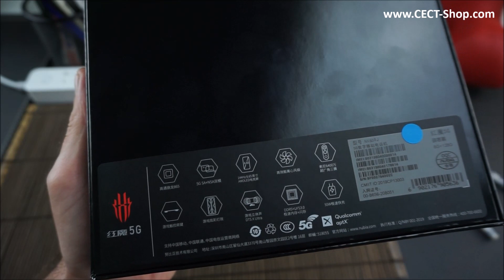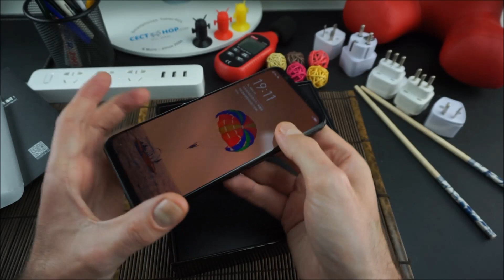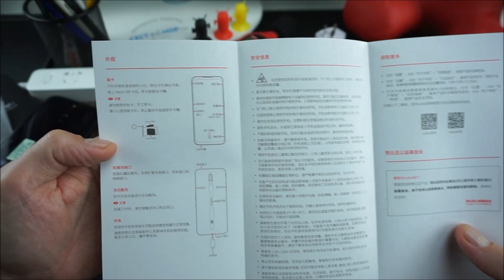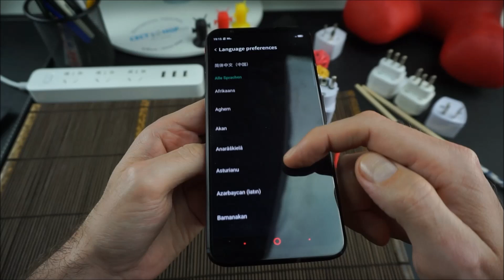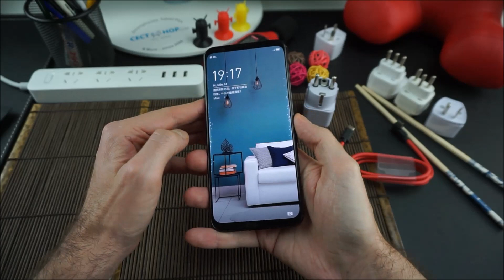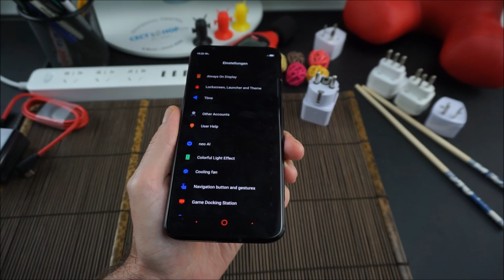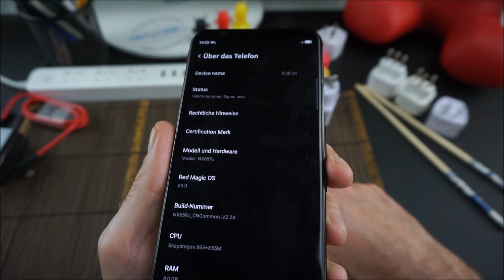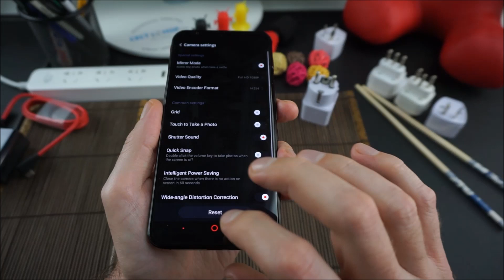Nubia RED MAGIC 5G Unboxing & Hands-On | CECT-Shop.com [Deutsch]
• 6.65 Zoll 144Hz AMOLED Display
• 5G Unterstützung
• Dual SIM, Dual Standby
• Arbeitsspeicher: 8GB/12GB/16GB DDR5 RAM
• Speicherkapazität: 128GB/256GB UFS 3.0 ROM
• Qualcomm Snapdragon 865, Octa Core, 2.84GHz
• 64 MP Hauptkamera (IMX686) / 12 MP Frontkamera
• 4500mAh Akku (55W)
• Kein Vertrag / Kein SIM Lock

► Folge uns!